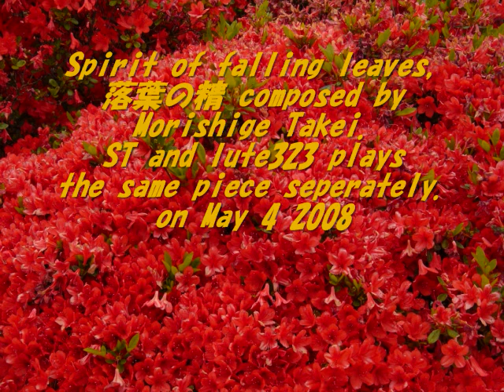Spirit of Falling Leaves, M. Takei played by ST and lute323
Spirit of Falling Leaves,　composed by Morishige Takei played by ST and lute323on May 4 at Nakazaki City Hall.